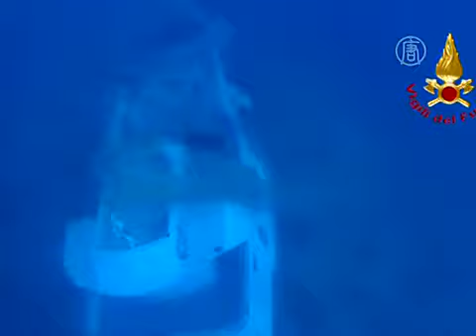Организатор смертоносной переправы арестован (новости)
Организатор смертоносной переправы арестован. В Италии арестован сомалиец, которого подозревают в организации переправ мигрантов из Африки в Европу. Как предполагается, по его вине погибло более 300 беженцев в этом октябре.
Предполагаемый организатор смертоносной переправы мигрантов из Африки в Италию арестован. В пятницу итальянская полиция задержала 24-летнего сомалийца, по вине которого у берегов острова Лампедуза в этом октябре разом утонули 366 человек.

Пока имя арестованного не называется. Полиция только сообщила, что он был членом вооружённой группировки и подозревается в других преступлениях, включая похищения, торговлю людьми и сексуальное насилие.

Это - первый случай, когда представитель подобных группировок попадает в руки правоохранительных органов. Как предполагается, он принимал непосредственное участие в организации опасных путешествий мигрантов по морю к итальянским берегам. При этом, зачастую использовались ветхие лодки, которые были, буквально, переполнены.

Подозреваемый оказался в числе мигрантов, которые находились в центрах временного задержания на острове Лампедуза. Его опознали восемь человек, выживших в октябрьском кораблекрушении.

После этого сомалийца, а также сирийца, которого подозревают в организации подобных путешествий из Сирии, отправили в город Палермо.

Напомним, лодка с мигрантами затонула 3 октября всего в нескольких сотнях метров от берегов Лампедузы. Этому предшествовал пожар. Погибли 366 человек, включая женщин и детей.